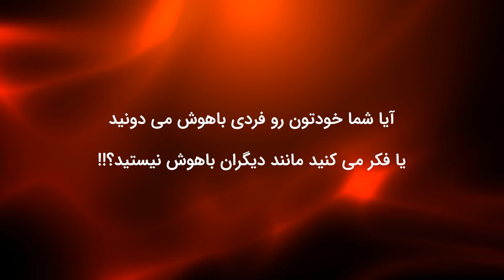روش های سری و عجیب برای افزایش هوشتان !؟